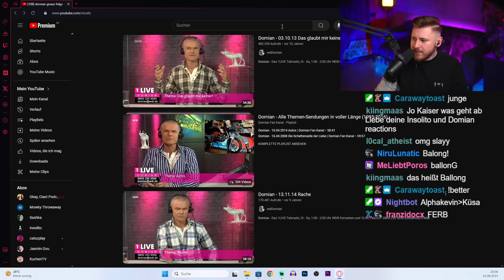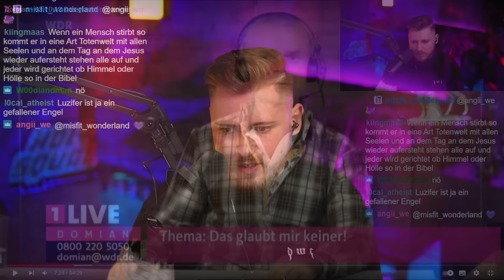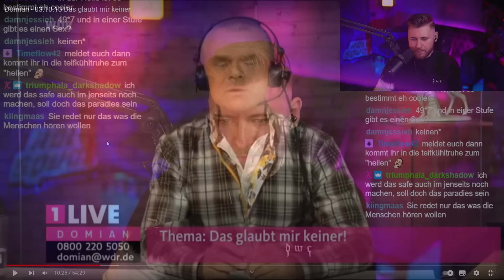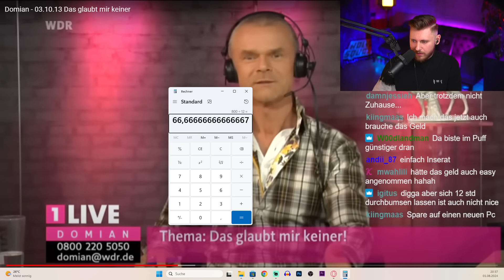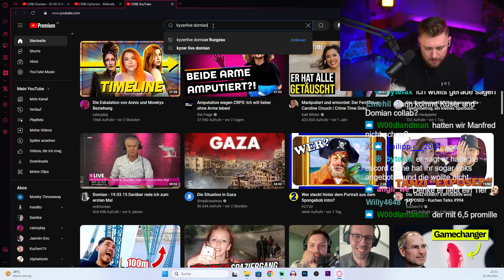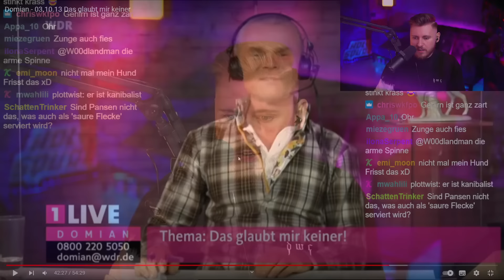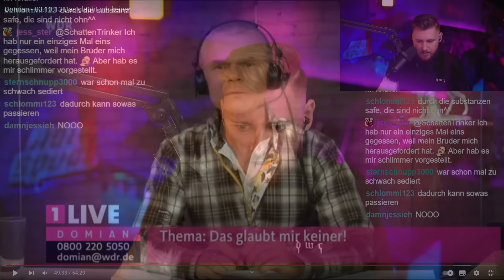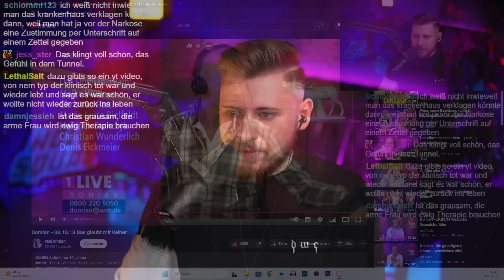Ganze Folge Domian: Das glaubt mir keiner